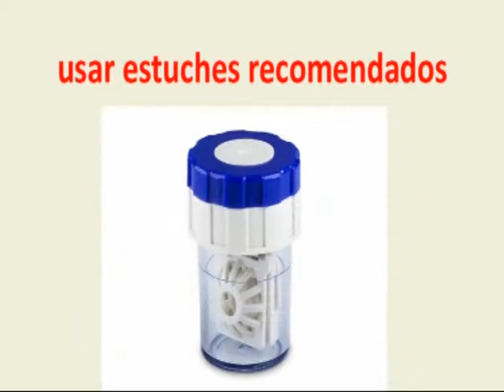Recomendaciones para usar lentes de contacto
Estas recomendaciones de uso de lentes de contacto te hacemos llegar desde La Asociación Española de Optometristas Unidos
Lo que debes saber:
✅ 1º Se deben adaptar por un profesional de la visión
✅ 2º Necesitan un mantenimiento adecuado
✅ 3º Tienen unas horas de uso
✅ 4º Acude a las revisiones que te indique tu óptico optometrista

Uno de los objetivos de la Asociación Española de Optometristas Unidos es dar a conocer a la sociedad la labor sanitaria que ejercen sus miembros. Para ello periódicamente lanzamos campañas, como la campaña "Lentes de contacto".

🔴 CONTACTO 🔴
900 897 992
Madrid, España